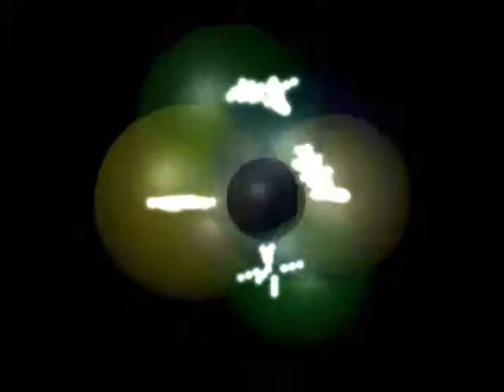Planetary model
A 3D rendered representation of the electron shell rotation around the nucleus. the colored shells are the probabilistic locations of the electrons, and the white lights inside represent the electrons themselves. this is of course slowed down, in most elements the shells would be rotating up to 1/3rd the speed of light.